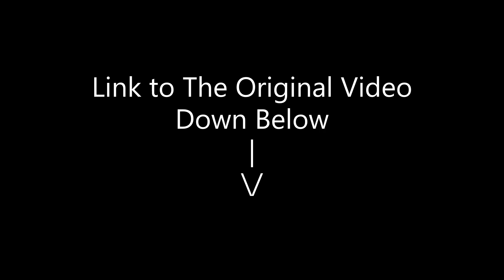Crainer BETRAYED His Family...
Title : Crainer BETRAYED His Family.

📝Thumbnail By: JellySlogoCrainer